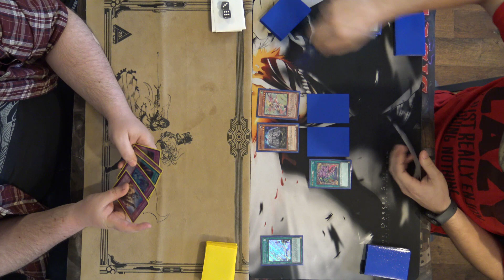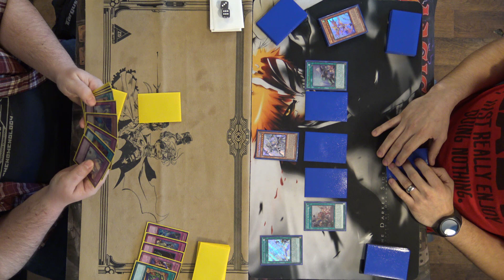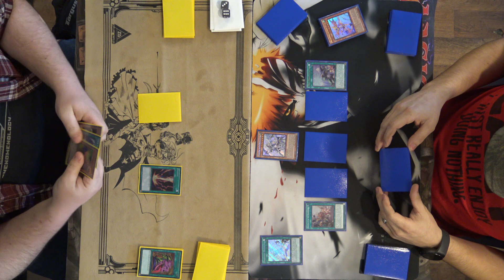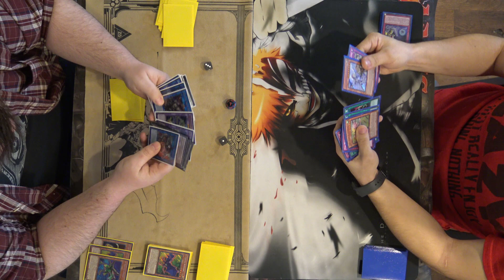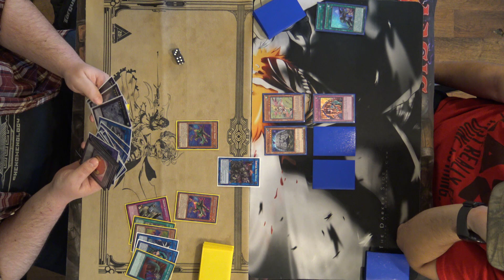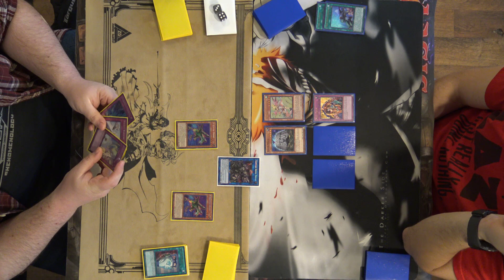ABC Vs True Draco - Yugioh Gauntlet Local Tournament 4-12-18 R2